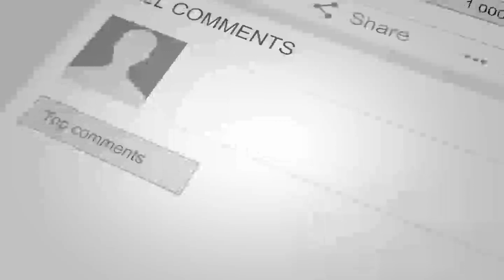قـ-ـتل عام طـ/ـالبان درعنابه پنجشیر شـ/ـغال از قلمرو شیران فـ.ـرار کرد